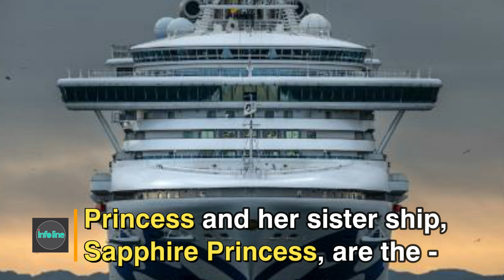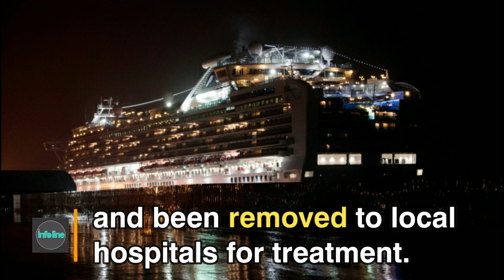The virus ship "Diamond Princess"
The Diamond Princess has been underneath lockdown off the coast of Yokohama for greater than two weeks with round 3700 passengers and crew on-board.